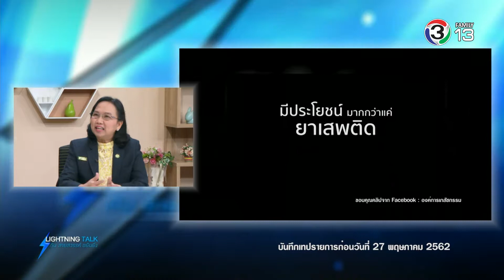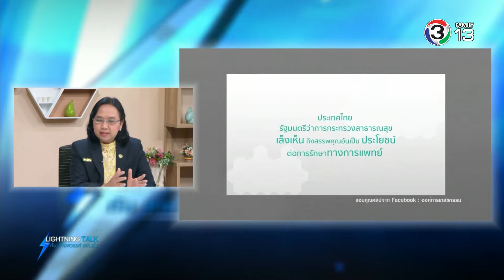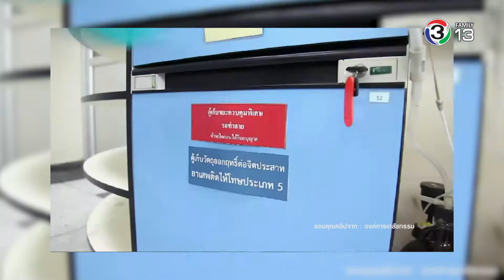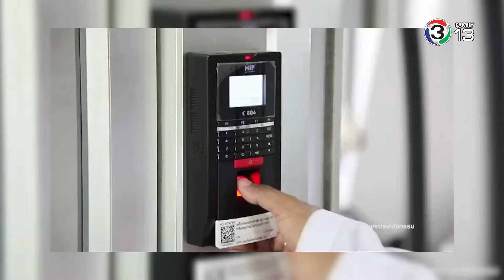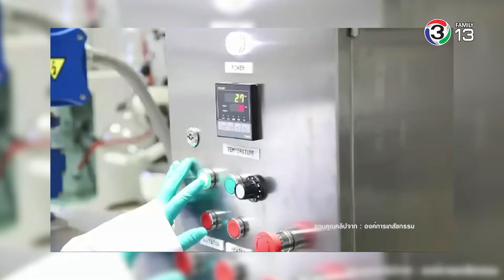ความสำเร็จขององค์การเภสัชในการปลูกกันชาทางการแพทย์ - Lightning Talk 300562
ฟังที่มาและพัฒนาการของการปลูกกัญชาทางการแพทย์ล็อตแรกขององค์การเภสัชกรรม รวมทั้งความรู้ความเข้าใจในสรรพคุณของกัญชาสายพันธุ์ต่างๆที่สามารถพัฒนาไปใช้รักษาโรคได้ต่างกัน รวมทั้งกฏหมายควบคุมการปลูกและสกัดกัญชาไปใช้ในทางการแพทย์

ตอน : "ความสำเร็จขององค์การเภสัชกรรมในการปลูกกัญชาทางการแพทย์"
ออกอากาศวันพฤหัสบดีที่ 30 พฤษภาคม  2562
แขกรับเชิญ : ดร.ภญ.นันทกาญจน์ สุวรรณปิฎกกุล ผู้อำนวยการสถาบันวิจัยและพัฒนา องค์การเภสัชกรรม

รายการ Lightning Talk กับ สายสวรรค์ ขยันยิ่ง เป็นรายการวาไรตี้ทอล์คโชว์ที่มุ่งนำเสนอเรื่องราวสาระความรู้ที่ใกล้ตัว ตรงประเด็น โดนใจ และให้พลังบวก ผ่านมุมมองประสบการณ์ชิวิตที่มี  คุณค่าของแขกรับเชิญแต่ละท่านจากหลากหลายประสบการณ์ โดยเริ่มออกอากาศตอนแรกเมื่อวันที่ 1 มิถุนายน 2557 จนถึงปัจจุบัน

ออกอากาศทุกวันจันทร์ ถึง วันศุกร์
เวลา 07:15น.-07:45น. ทางช่อง 13Family